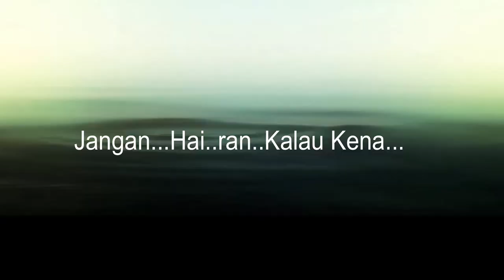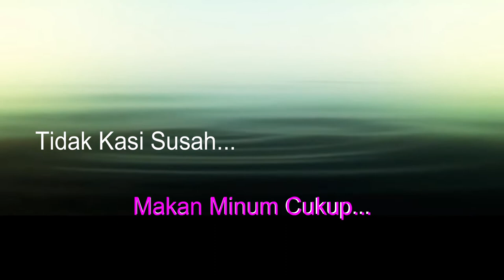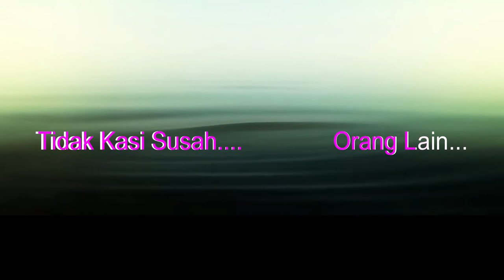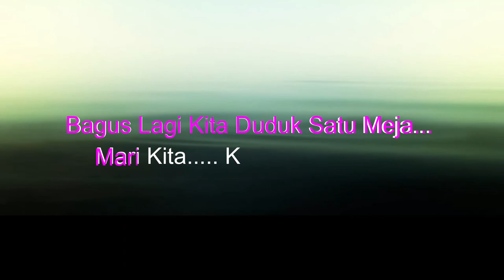Tenang saja bosku KARAOKE Sharin Amud Sapri Tenang saja bosku KARAOKE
Tajuk : Tenang Saja Bosku (Karaoke)
Penanyi : Sharin Amud Shapri

Mari sini bosku
Rapat sini bosku
Dengar lagu hiburkan hati
Sana sini boskuu
Mana mana boskuu
walau kita cuma orang biasa saja
Jangan heran kalau kena panggil boskuu

Jangan malu boskuu
Tenang saja boskuu
kalau kerja biasa saja
Lagi malu bosku
bikin malu bosku
Bila cakap besar tapi tin kosong

Santai saja boskuu
Tenang saja boskuu
Biar hidup kita cuma sederhana
yang penting boskuu
Kita happy boskuu
Makan minum cukup
Tidak kasi susah orang lain

Santai saja boskuu
Tenang saja boskuu
yang penting boskuu
Kita happy boskuu
Makan minum cukup

Jangan marah boskuu
Relax saja boskuu
Ini cuma hiburan saja
Bagus lagi kita duduk satu meja
Mari kita kopi-kopi boskuu